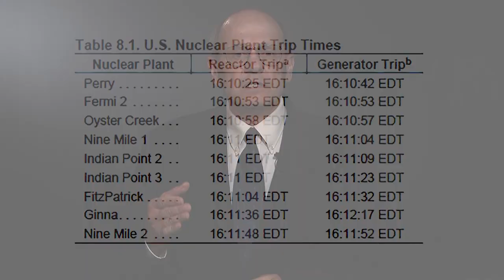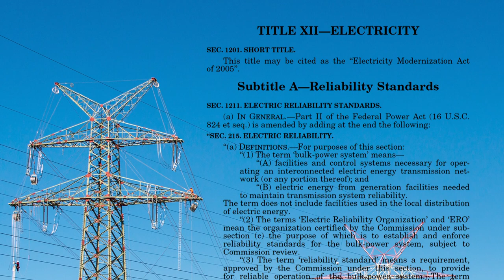Moments in NRC History - The Northeast Blackout of 2003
In this video NRC Historian Tom Wellocks discusses the greatest blackout in North American history, Monday, August 14, 2003. Learn about what caused the blackout. Learn also about the NRC's investigation. The grid instability  caused nine nuclear facilities to trip. The anniversary of the 2003 blackout serves as a reminder of the cooperation that is required as well as the relationship between grid stability and nuclear power safety.